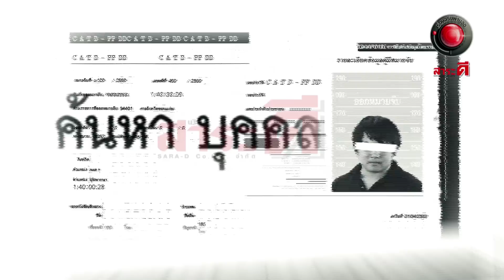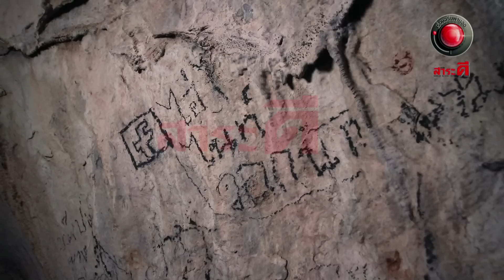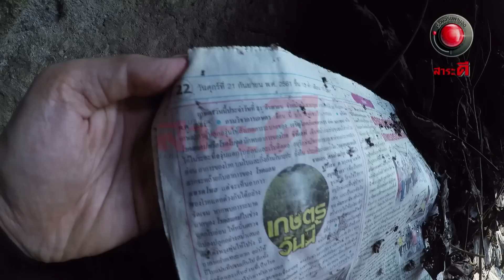เรื่องจริงผ่านจอ 3 มีนาคม 2562